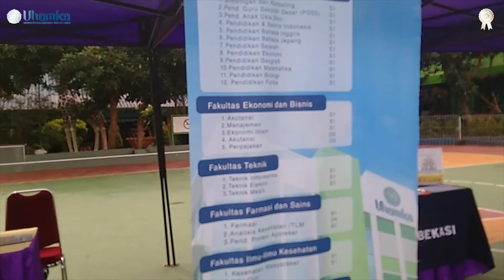SMAN 42 JAKARTA - UHAMKA